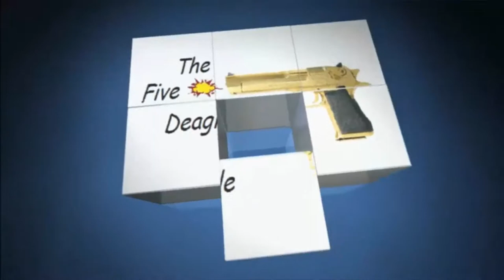Let's Play NMRIH #001 - Schlechter Einstieg | HD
Game: No More Room In Hell
Spieler: 61FUSEL61 / XXXJo3l

Die IP von unserem eigenen TeamSpeak³ Server
► thefivedeagle.selfhost.eu